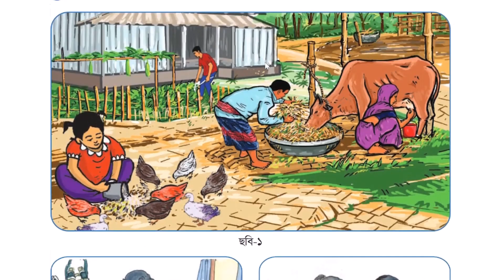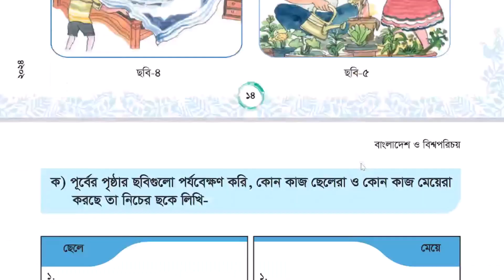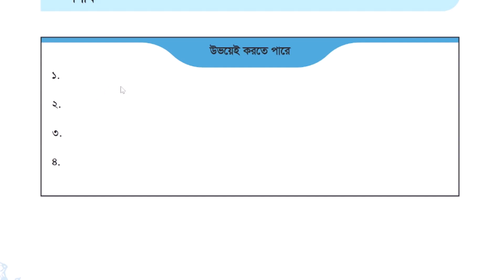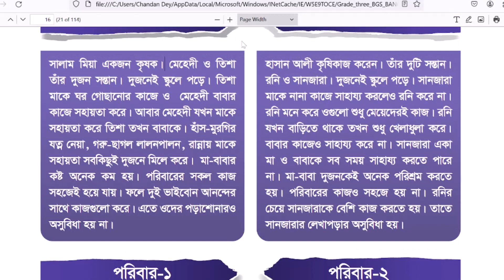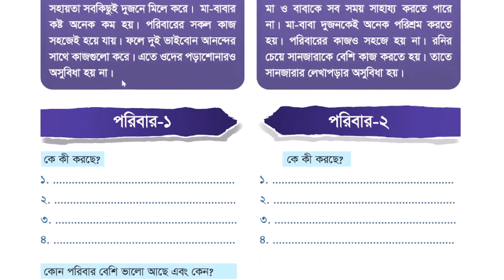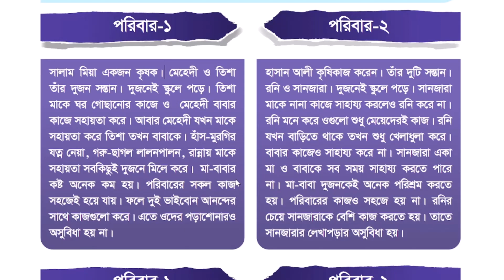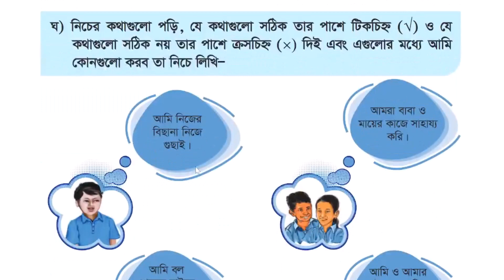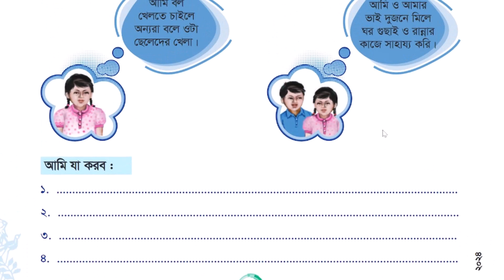Class 3 BGS | Chapter 2 | আমরা সবাই মানুষ | ছেলে মেয়ে সবাই সমান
শ্রেণি: তৃতীয়
বিষয়: বাংলাদেশ ও বিশ্বপরিচয়
অধ্যায় ২: আমরা সবাই মানুষ
পাঠ: ছেলে মেয়ে সবাই সমান

== আরো ভিডিও ==

== শিক্ষিকা ==